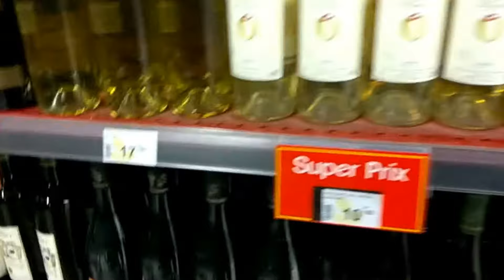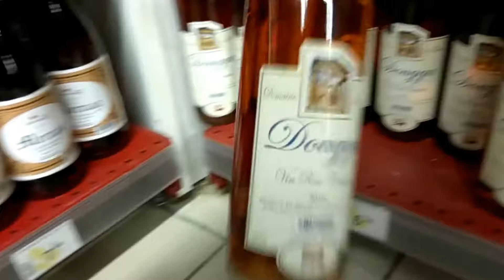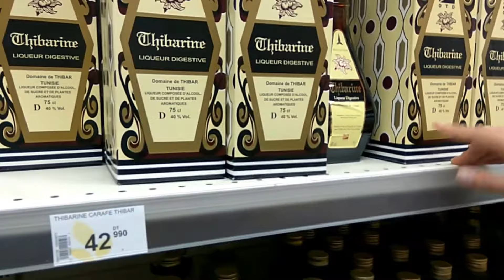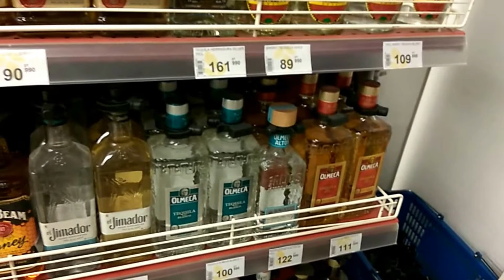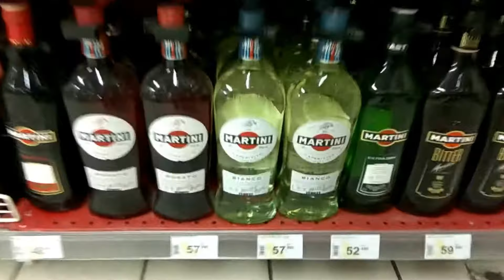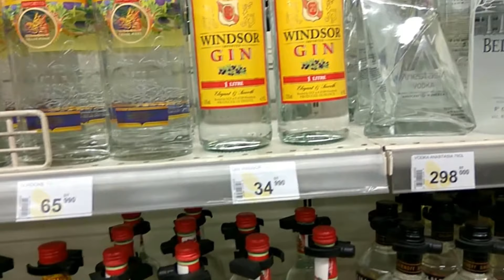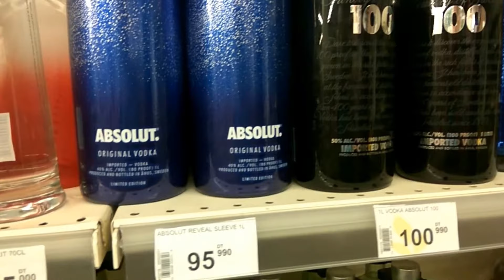Магазин ЖЕНЕРАЛЬ в Суссе| Где купить алкоголь в Тунисе. Цены 2018 год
По всему Тунису проходит сеть государственных магазинов «Женераль». Только в этих магазинах вы сможете купить алкоголь. Больше ни в одном супермаркете вы не купите алкогольные напитки. Найти магазин Женераль с Суссе очень просто. Приезжаете на Медину и ищите визуально памятник "наездник на лошаде" и вот куда он показывает рукой, туда вам и направляться. Пройти и не заметить магазин можно, но поверьте еще не один не прошел мимо.
Точный адрес: Rue de I'Independance, Sousse, Тунис